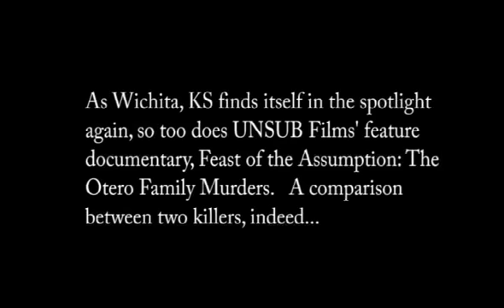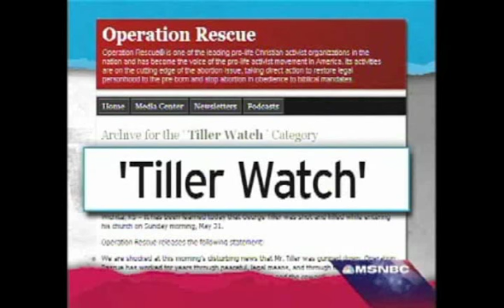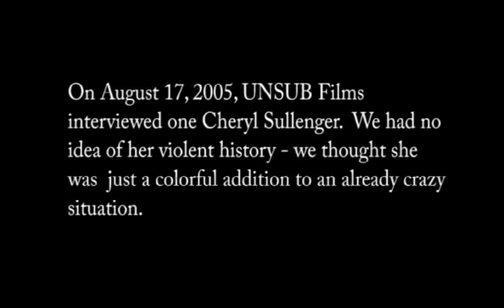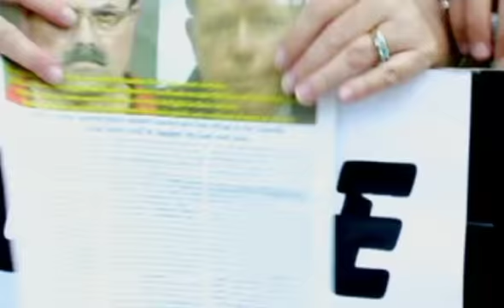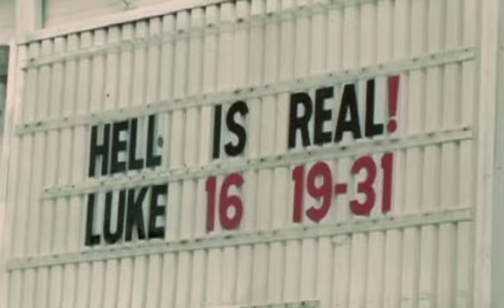Feast of the Assumption: BTK and the Otero Family Murders/Rachel Maddow/Cheryl Sullenger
As Wichita, KS finds itself in the spotlight again, so too does UNSUB Films' feature documentary,
Feast of the Assumption: BTK and the Otero Family Murders.   A comparison between two killers, indeed...